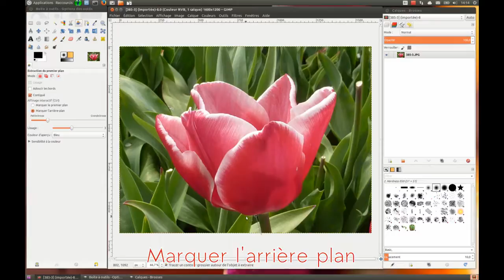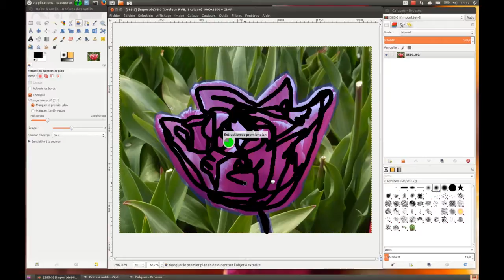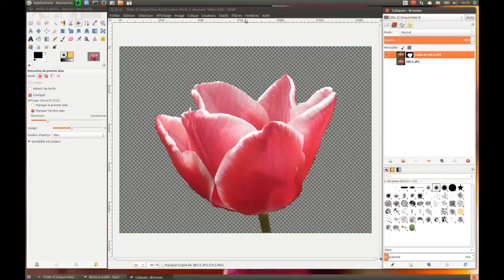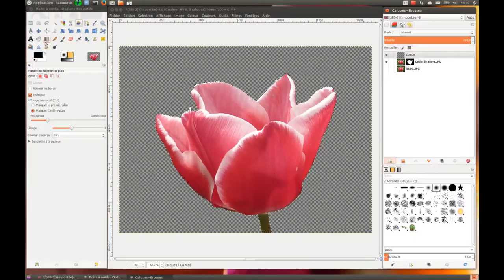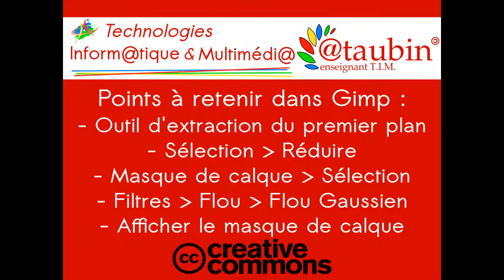Tuto vidéo : Extracteur de premier plan dans Gimp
Les manipulations de ce tutoriel vidéo sur Gimp :
- Extracteur de premier plan
- Masque de calque
- Flou gaussien
- Calques